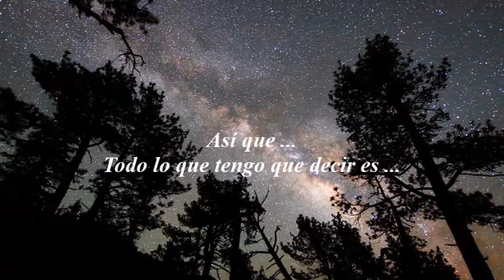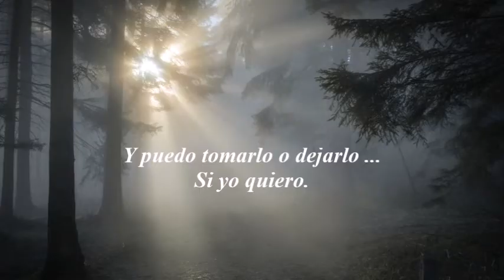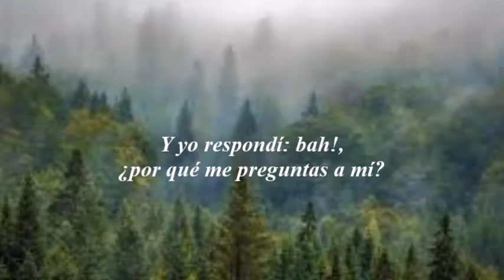Johnny Mandel - Suicide Is Painless (subtitulado en español)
Suicide Is Painless es una canción escrita por Johnny Mandel (música) y Michael Altman (letras). Fue el tema de la película y de la serie de televisión M*A*S*H. Mike Altman tenía 14 años cuando escribió la letra de la canción.  Robert Altman tenía dos estipulaciones sobre la canción para Mandel: tenía que llamarse "Suicide Is Painless" (El suicidio es indoloro) y tenía que ser la "canción más estúpida que se hubiera escrito".  Robert Altman, el director de la película original, intentó escribir la letra él mismo, pero al encontrarle muy difícil a su cerebro de 45 años escribir "lo suficientemente estúpido", le dio la tarea a su hijo de 14 años, Michael, quien escribió la letra en cinco minutos. Robert Altman dijo que si bien sólo ganó 70.000 dólares por haber dirigido la película, su hijo había ganado más de un millón de dólares por haber co-escrito la canción.